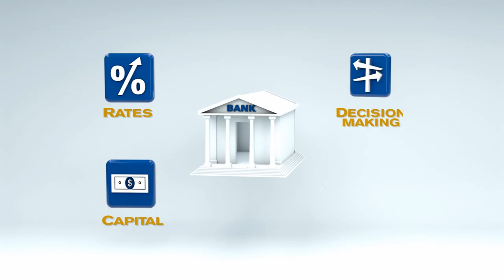15 FNB 034 Northeast Ohio Growing